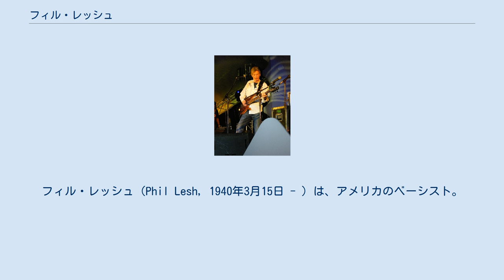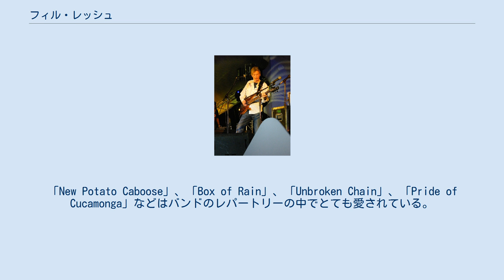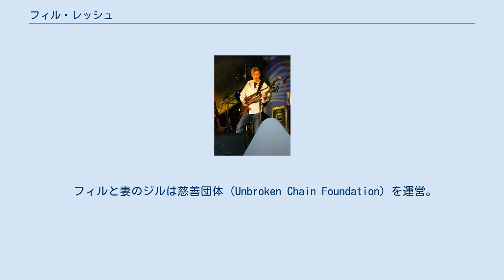フィル・レッシュ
グレイトフル・デッドのメンバー
フィル・レッシュ（Phil Lesh, 1940年3月15日 - ）は、アメリカのベーシスト。
ロックバンド、グレイトフル・デッドの結成時からのオリジナルメンバーであり、ベースギターを担当。
 本名Phillip Chapman Lesh、1940年3月15日にカリフォルニア州バークレーで生まれる。
 フィル・レッシュはカリフォルニア大学在籍時にトム・コンスタンテンに出会う。
現代音楽とフリージャズに非常に興味を持っていたレッシュは彼の紹介でイタリアの作曲家、ルチアーノ・ベリオの元で音楽を学び、トランペット奏者としてプロの音楽活動を始める。
 大学生の頃、バンジョーを弾くジェリー・ガルシアと出会う。
彼らは親交を深め、ガルシアの新しいバンドにベーシストとして加入することになる。
そのバンドはワーロックスと呼ばれ、レッシュは3回目か4回目のライブより参加した。
 フィル・レッシュはそれまでまったくベースギターを弾いたことがなかったのでそれを学ぶ必要があったが、逆にリズムセクション中でのベースの伝統的な役割にとらわれすぎる事はなかった。
どちらかというとロックやソウルのベーシストよりも、バッハの対位法に影響を受けていると語っている。
 60年代中頃フィル・レッシュは、ジャック・ブルース、ジョン・エントウィッスルやジャック・カサディらと共にエレクトリックベースの革新者であり、より迫力のある豪華な音が出るよう楽器を改良していった。
従来のロックにおけるベースの役割は、曲のタイムラインに沿ったリズムを刻むこと、そしてハーモニーやコードの構造を曲に持たせることだった。
フィルはけしてこれらをすべて捨てたわけではないが、曲の中に即興的な面を入れていった。
いわゆるこれがサンフランシスコサウンドの特徴と呼ばれた。
グレイトフル・デッドのジャム演奏において、フィルのベースはジェリーのギターと同じぐらいにリード楽器であると言える。
 フィルはグレイトフル・デッドで多産な作曲家や歌い手ではなかったが、いくつかの楽曲では非常に大きな貢献をしている。
「New Potato Caboose」、「Box of Rain」、「Unbroken Chain」、「Pride of Cucamonga」などはバンドのレパートリーの中でとても愛されている。
前衛的な音楽に対する彼の関心はデッドに重要な影響を及ぼし、神秘的な面でバンドの要素の一つになっている。
デッドヘッズは「フィルがオンになれば、バンドがオンになる！」と当たり前のように言う。
 グレイトフル・デッドの解散後フィルは自分自身のバンド、フィル・レッシュ&フレンズを続けながら、グレイトフル・デッドのメンバーとアザー・ワンズ、ザ・デッドの活動を行っている。
 フィルと妻のジルは慈善団体（Unbroken Chain Foundation）を運営。
 1998年にフィルは慢性のC型肝炎のため肝臓移植を受けた。
それ以来臓器提供者プログラムを支持しており、毎回のライブにおいて観客に積極的な臓器提供者になるように奨めている（それらはライブのテープにおいて「ドナー・ラップ」と名付けられている）。
 2005年4月、フィル・レッシュの自伝「Searching for the Sound: My Life with the Grateful Dead」が発売される。
これはグレイトフル・デッドに関してメンバーによって書かれた初めての本である。
 フィル・レッシュ&フレンズ名義の作品